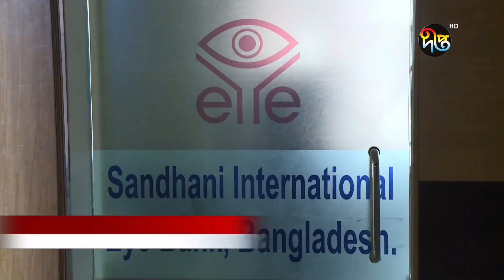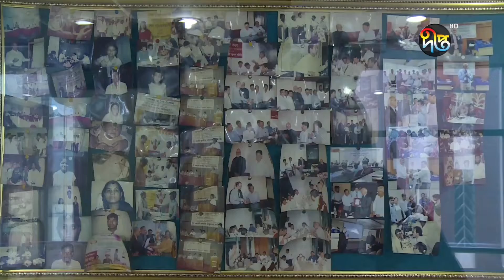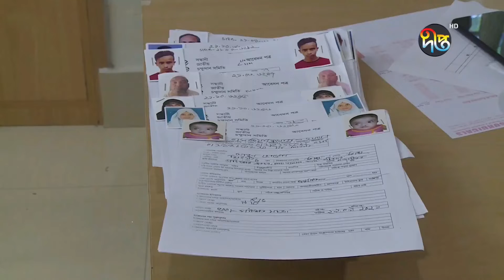মরণোত্তর চক্ষুদানে পারিবারিক ও সামাজিক সচেতনতা বাড়ানো দরকার || Eye Donation || Deepto News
Address:
Deepto TV
7/A/GA Tejgaon Industrial Area,